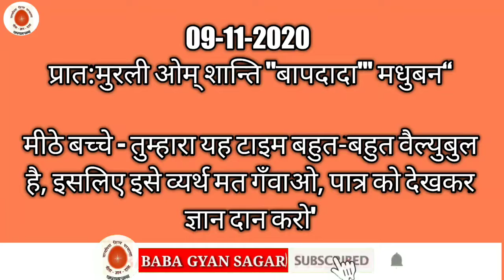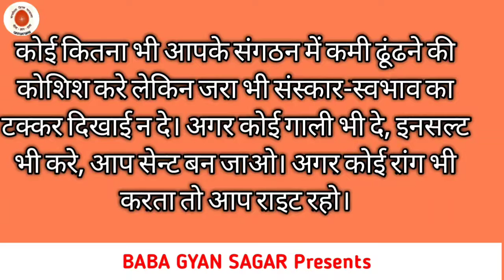आज की मुरली सार | Aaj ki Murali 09-11-2020 | aaj ki murli saar | today murli | Live murli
आज की मुरली 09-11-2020 | Aaj ki Murali | murli saar hindi me | Daily Murli | BK Murli | Live murli